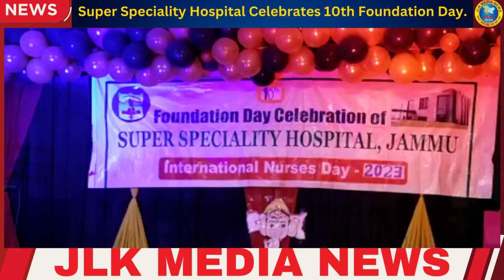JLKMEDIA Super Speciality Hospital Celebrates 10th Foundation Day.